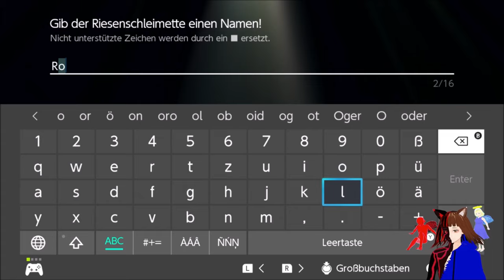Wir BESTEIGEN den SÜßIGKEITEN THRON 🤤 / DRAGON QUEST MONSTERS DER DUNKLE PRINZ ⚔️ | DEUTSCH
Dragon quest Monsters der Dunkle Prinz:

Heute holen wir uns den Schleckerstab und werden somit der Neue Lokalmatador des Mittleren Ranges des Schwelgerei. 🤤